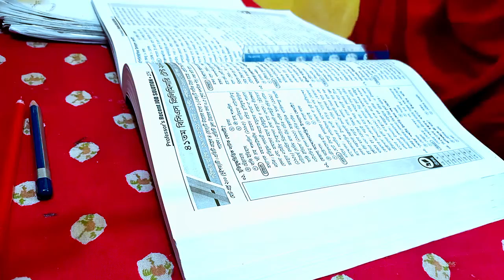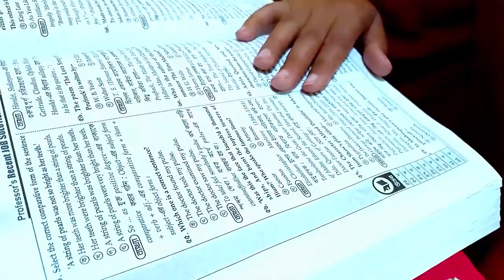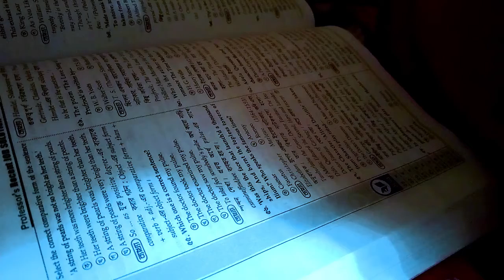My Vlog 07 || I Am Trying To Study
After Long Time I Am Trying To Study..